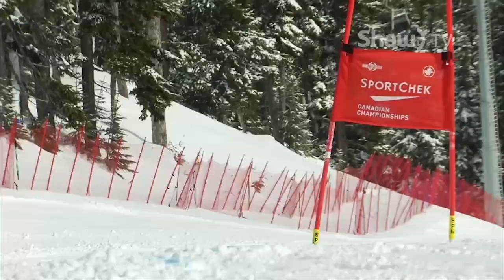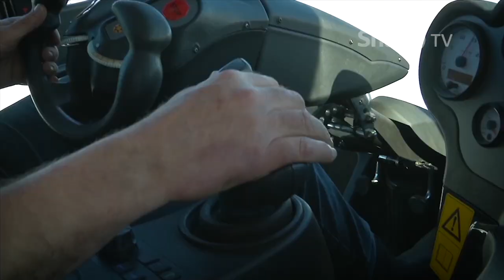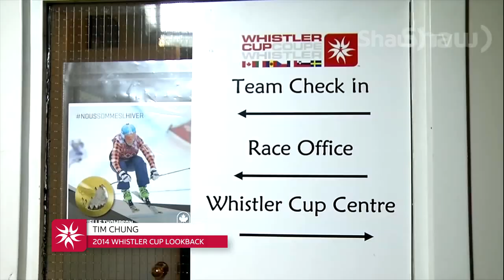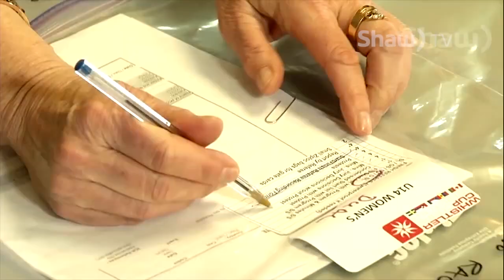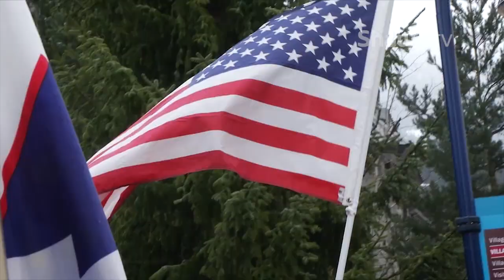Whistler Cup Look-Back (2018) on Shaw TV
Producer/Host: Kristy Aleksich
Camera/ Editor: Ian Dunsmore